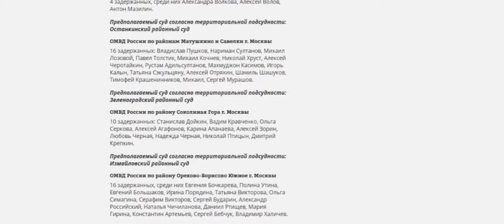Протесты 13 03 2022